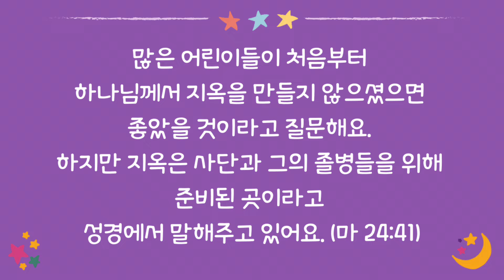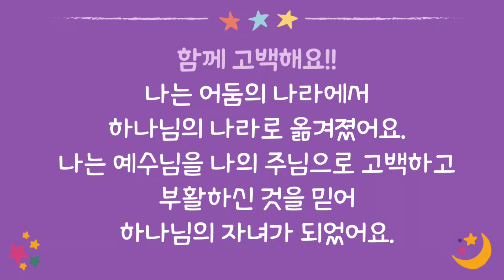2/6 우리는 예수님을 통해 하나님 나라로 옮겨졌어요 [믿음의길잡이]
동탄 제자로 교회: 경기도 화성시 동탄문화센터로 61 아시아프라자 409호
 - 주일 1부 예배: 오전 9시
 - 주일 2부 예배: 오전 11시

천안 제자로 교회: 충남 천안시 서북구 월봉로 38 수암빌딩 302호
 - 주일 1부 예배: 오전 11시(실시간 영상예배)
 - 주일 2부 예배: 오후 2시 30분